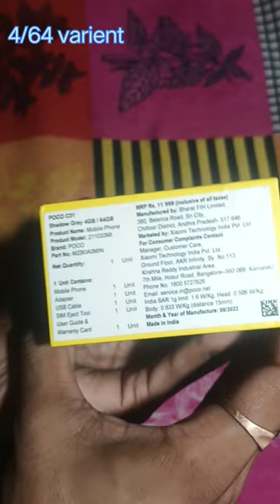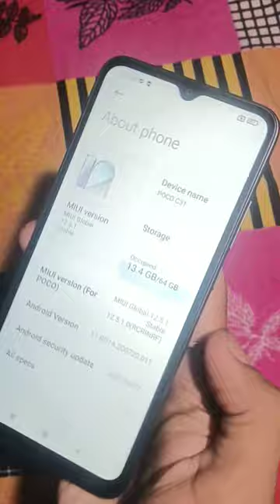Poco c31 mobile || 4gb rem || 64gb rom || 13mp camera || 5000mah battery || unboxing video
वीडियो में प्रोडक्ट का जो मूल्य हैै। वो अभी है। ऑनलाइन साइट पर मूल्य घटते बढ़ते रहते है । इस कारण मूल्य में बदलाव हो सकता है। धन्यवाद । 🙏

4 GB RAM | 64 GB ROM | Expandable Upto 512 GB
16.59 cm (6.53 inch) HD+ Display
13MP + 2MP + 2MP | 5MP Front Camera
5000 mAh Lithium-ion Polymer Battery
MediaTek G35 Processor